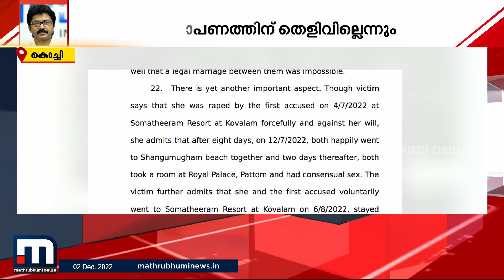എൽദോസ് കുന്നപ്പിള്ളിക്കെതിരായ പീഡനപരാതിയിൽ മതിയായ തെളിവുകളില്ലെന്ന് ഹൈക്കോടതി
എൽദോസ് കുന്നപ്പിളളിയുടെ മുൻകൂർ ജാമ്യം റദ്ദാക്കണമെന്ന സർക്കാരിന്റെയും പരാതിക്കാരിയുടെയും ആവശ്യം ഹൈക്കോടതി തളളി

Happy viewing!